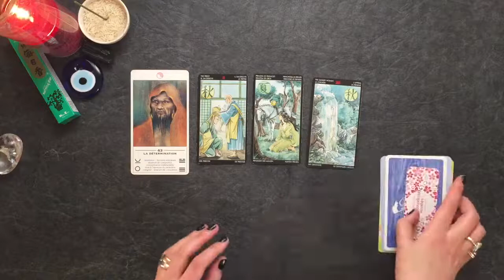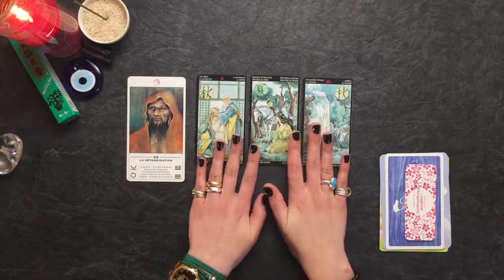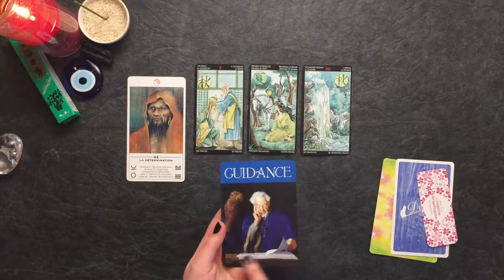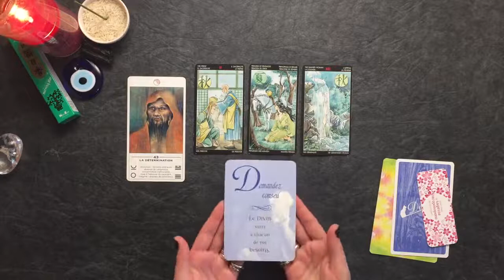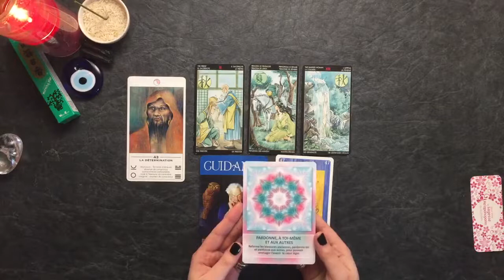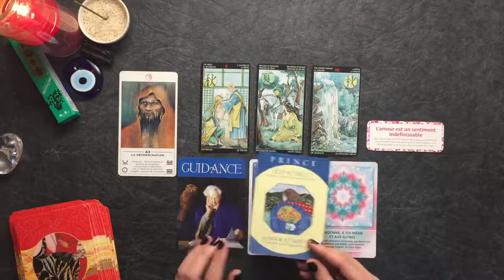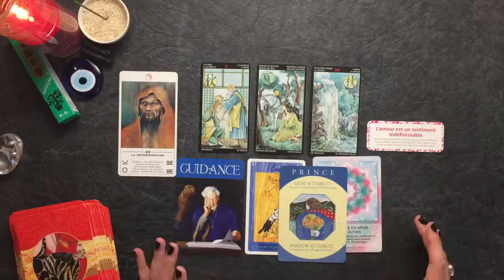Energies du lundi 17/02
💝 M'offrir un oracle/tarot

⭐ Autres favoris ⭐